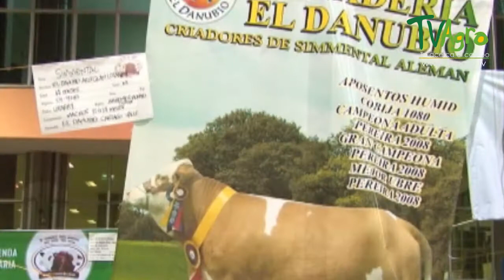Exposición y Características de Ganado Simmental - TvAgro por Juan Gonzalo Angel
Es una raza de buen tamaño con una altura a la cruz en los toros adultos de 150-158 cm. y peso adulto promedio en Colombia de 1000 Kg y en las vacas de 138 -142 cm. con peso adulto promedio de 750 Kg. Son de buena longitud y musculatura, caracterizadas por sus buenos aplomos y pezuñas cerradas lo que le permite su fácil desplazamiento. Son animales con alta precocidad sexual, total adaptación a condiciones de potrero, alta longevidad, mansedumbre, excelente habilidad materna y adaptabilidad. Los colores característicos van del amarillo claro al rojo cerezo oscuro. El Simmental Europeo (Fleckvieh) se caracteriza por ser de doble propósito -carne y leche- y el Simmental Americano, gracias al proceso de selección se especializó solamente en la producción de carne, conservando una buena habilidad materna. En Colombia se encuentran toros Simmental puro en pastoreo en todos los pisos térmicos desde el nivel del mar hasta poco más de 3000 msnm. Los núcleos puros en nuestro país se encuentran principalmente de los 800 msnm en adelante concentrándose en la zona centro (Valle del Cauca, Risaralda, Quindío), zona sabana de Bogotá (Cundinamarca y Boyacá), zona Antioquia (Norte, Suroeste y Oriente de Antioquia). Por su gran adaptación y extraordinarios resultados en cruzamiento con otras razas se ha posicionado a nivel mundial como la raza ideal para cualquier tipo de cruzamientos.

Características lecheras
Gran parte del éxito económico de la raza es gracias a su desempeño lácteo ya que combina una elevada producción, promedio de 6500 Kg. por lactancia de 305 días, encontrando hoy en día muchas vacas en Alemania con producciones superiores a los 10.000 Kg. por lactancia, con alto contenido en grasa (4 - 4.14%) y proteico (3.7%) lo que también favorece la obtención de quesos de primera calidad y un sobreprecio en empresas lácteas que dan incentivos adicionales por calidad en cuanto a contenido de sólidos totales. En las hembras las ubres están bien adheridas al vientre, son de buena conformación, pezones de buen tamaño y ubicación lo que facilita las labores de ordeño. El ganado Simmental es apto para el cruce con otras razas lecheras debido a que mejora la calidad de la leche y ubres sin sacrificar la cantidad. Con una alta resistencia a mastitis expresado en un bajo conteo de células somáticas.

Características cárnicas
Por ser una raza doble propósito el componente cárnico es importante. Sobresale por su alta capacidad de crecimiento, mejor formación muscular especialmente en las partes de valor comercial, buena calidad de la carne, sin exceso de grasa y con un porcentaje de rendimiento en canal de 58.1% en promedio. Las ganancias diarias de peso en promedio son de 1.200 gramos día y más, con lo que se logra el peso para el sacrificio a una edad más temprana y con mayores pesos que las razas tradicionalmente utilizadas en nuestro país lo que representa una mejor calidad de carne, tierna y de buen sabor. Al momento del destete los terneros mantienen su curva de crecimiento constante, su ganancia de peso es más rápida, el terminado es a temprana edad y se logra mayor rentabilidad.